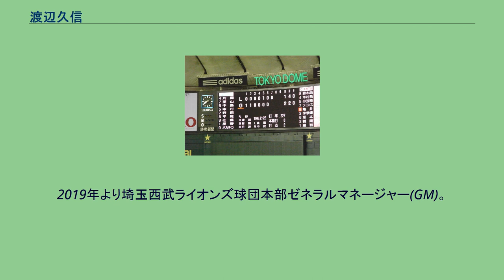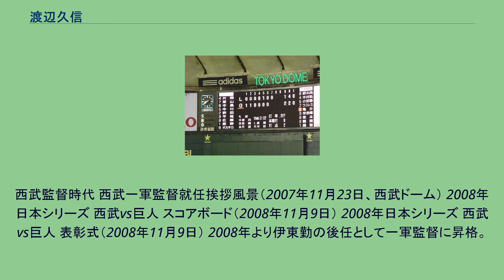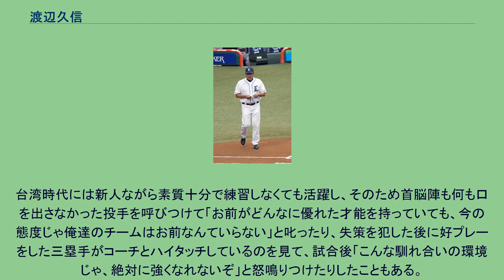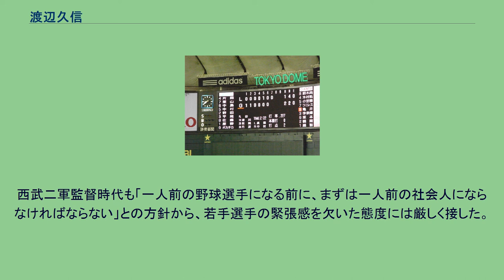渡辺久信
渡辺 久信（わたなべ ひさのぶ、1965年8月2日 - ）は、群馬県桐生市出身の元プロ野球選手（投手、右投右打）・監督・コーチ。
2019年より埼玉西武ライオンズ球団本部ゼネラルマネージャー(GM)。
愛称は「ナベ」「ナベQ」。
前橋工業高校時代から速球派の大型投手と期待された。
中学時代から140km/hに近いストレートを投げており、県の高校野球界でも注目の的だったが、自身は桐生高校を志望していた。
当時の桐生高校は、阿久沢毅・木暮洋のコンビで甲子園を席巻した直後であり、桐生高校側としても次代のエースとしての期待を込めて、受け入れ態勢を準備しており、専属の家庭教師をつけて受験勉強を開始したが、生来の勉強嫌いもあって3日で受験を断念し、結局前橋工業高校に進学した。
高校3年次の群馬大会では、太田工業高校との決勝で最終回に押し出しフォアボールでサヨナラ負けを喫した。
渡辺が甲子園に出場したのは、1年生だった1981年の夏の甲子園のみで、準優勝した京都商業高校に初戦でサヨナラ負けを喫している。
1983年のドラフト会議で、西武ライオンズは高野光を1位指名するも抽選で外れ、ハズレ1位で指名され入団した。
西武時代 1年目から一軍に定着し、快速球とフォークを武器に3年目の1986年は最多勝、最多奪三振の二冠となった。
(86年から90年までに69勝、15勝以上4回という成績をおさめ、ライオンズ黄金期の中盤を支えた。
以降、成績は下降線を辿るが、90年以降は工藤が安定し結果長期に渡るライオンズ黄金期が生まれた) 1988年、1990年も最多勝を獲得するなど、東尾修・工藤公康・郭泰源・松沼博久らとともに西武黄金時代の柱としてチームを支えた。
1989年10月12日、熾烈な優勝争いの天王山となった近鉄とのダブルヘッダー第1試合で途中登板したものの、ラルフ・ブライアントに勝ち越しソロ本塁打を打たれた。
結局西武は同日のダブルヘッダーを2試合とも落とし、同年の優勝を逃す要因となった（10.19の項も参照）。
渡辺は引退の記者会見で、最も心に残る場面として「後悔しないように、一番自信があった直球で勝負を挑んで、モノの見事に打たれた」と、この場面をとりあげている。
1990年5月9日の日本ハム戦に先発した渡辺は、9回までノーヒットピッチングだったが、西武打線も柴田保光の前に無得点に抑えられ、延長戦となった。
10回もノーヒットを続けたが、11回に小川浩一にヒットを許し、ノーヒットノーラン達成はならなかった。
試合は12回表に西武が先制、渡辺は11回無失点で勝利投手になった。
日本シリーズでも1988年の日本シリーズに続いて開幕投手を努め、チーム4連勝の勢いを付ける完封勝利を記録した。
1991年は、前年まで二年連続シーズンワーストだった被安打や、30本を超える被本塁打を大幅に減少させたが、勝負どころで打たれることが目立ち、自身初の防御率4点台を記録し、勝敗も初めてシーズン負け越しを記録した。
日本シリーズでは第3戦に登板し、2年連続初登板完封勝利を記録。
チーム日本一に貢献した。
1992年10月10日の日本ハム戦では打席に入り、左前安打を記録した。
当時は交流戦がなく、これは日本シリーズを見据えた采配であり、同試合では同僚の潮崎哲也、石井丈裕も打席に立ったが、三振を喫しなかったのは渡辺だけであった。
その後パ・リーグでの投手の安打は2001年9月29日でジェレミー・パウエル(同じく日本シリーズを見据えて送りバントをしたがそれが内野安打となった)まで、約9年間記録されなかった（松坂大輔が2000年に安打を記録しているが代打での記録であり、投手として記録したものではない）。
1993年、シーズンでは自己ワーストの14敗を記録(この年のリーグワースト2位の敗戦数)。
日本シリーズで第3戦で勝利投手になったが、第7戦で敗戦投手となり日本一を逃した。
なお自身のシリーズ敗戦投手は1986年の日本シリーズ以来の11試合ぶりの敗戦投手(リリーフ登板)で先発登板での敗戦投手はこれが最初で最後だった。
1994年は、４シーズン振りに勝ち越し、自身最後の規定投球回をクリアしたシーズンとなった。
チームはシーズン...